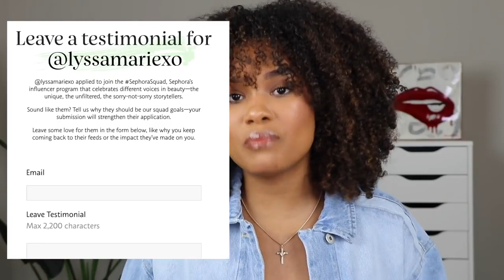Tom's of Maine Whole Care Natural Toothpaste with Fluoride, Cinnamon Clove, 4 0 oz 3 Pack 2